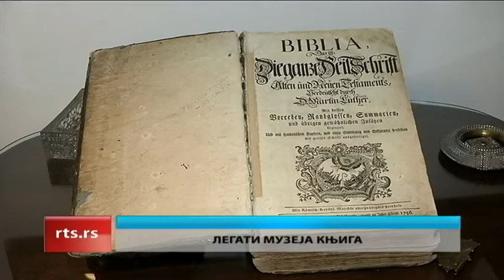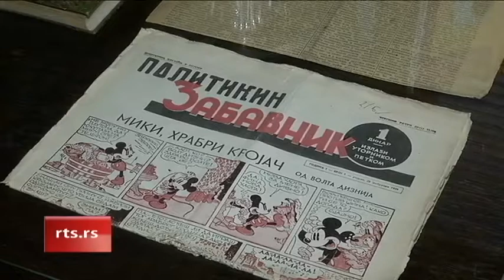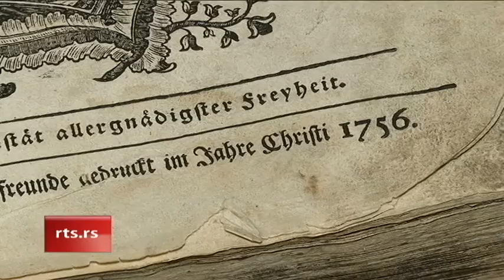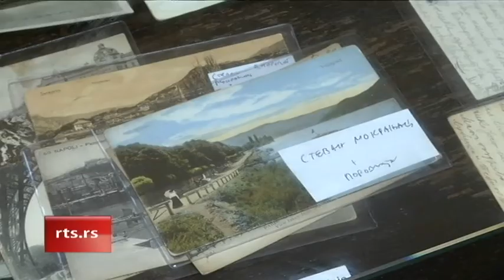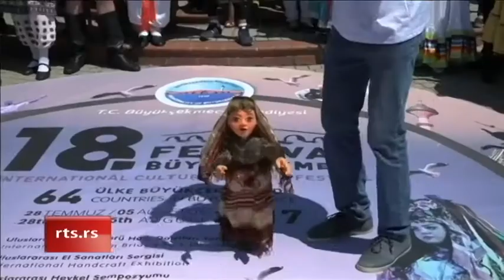Kulturni dnevnik ( TV RTS 11. 08. 2017. )